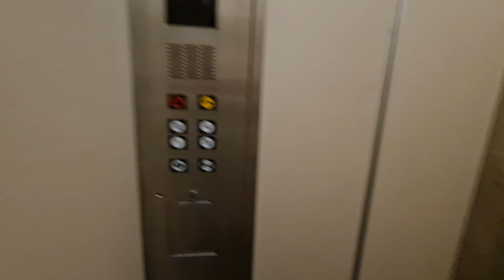Epic Fujitec Lift - 12 Rose Lane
6 Mar 2023

Now the ONLY remaining lift with these fixtures, apart from ONE call button at some industrial building.

Brand = Fujitec
History = Original